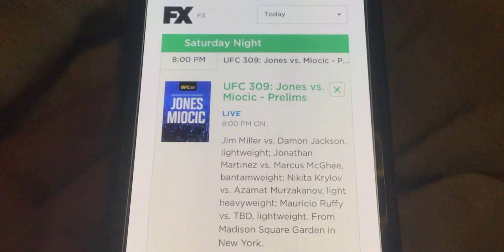UFC on FX